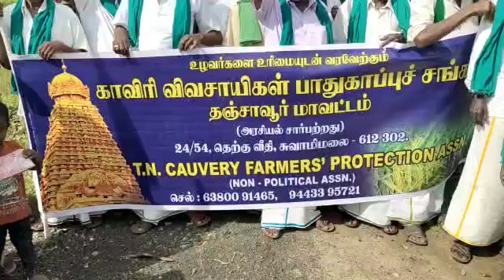வெற்றிப்பெற்று வீடு திரும்பும் வேளாண் சட்ட போராட்ட விவசாயிகளுக்கு பாராட்டு விழா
தலைநகர் டெல்லியில் 3 வேளாண் சட்டங்களை திரும்ப பெற வலியுறுத்தி ஓராண்டுக்கும் மேலாக போராட்டம் நடத்திய விவசாயிகள் அதில் வெற்றிப் பெற்று இன்று தங்கள் மாநிலம் திரும்புகிறார்கள். அந்த விவசாயிகளுக்கு நன்றி மற்றும் வாழ்த்து தெரிவித்தும். அப்போராடத்தில் உயிரிழந்த விவசாயிகளுக்கு மெழுவர்த்தி ஏந்தி வீர வணக்கத்தை தெரிவிக்கும் வகையில் காவிரி விவசாயிகள் பாதுகாப்பு சங்கம் சார்பில் பாராட்டும் விழா நடைப்பெற்றது.
மத்திய அரசு, கொரோனா கால கட்டத்தில், 3 அவசர வேளாண் சட்டங்களை கொண்டு வந்தது, இதற்கு நாடு முழுவதும் ஒட்டுமொத்தமாக விவசாயிகள் எதிர்ப்பு தெரிவித்தும், இச்சட்டங்களை திரும்ப பெற வலியுறுத்தியும், டெல்லி எல்லையில் ஆயிரக்கணக்காண விவசாயிகள் திரண்டு 380 நாட்கள் தொடர் முற்றுகை, காத்திருப்பு போராட்டத்தில் ஈடுபட்டனர் இதில் 700க்கும் மேற்பட்ட விவசாயிகள் உயிரிழந்தனர் இந்நிலையில், மத்திய அரசு, இச்சட்டங்களை திரும்ப பெற்றது,
இதனை தொடர்ந்து போராட்டத்தை முடித்துக் கொண்டு விவசாயிகள் இன்று தத்தம் மாநிலங்களுக்கு திரும்புகின்றனர் இவர்களுக்கு நன்றி தெரிவிக்கும் வகையிலும், போராட்டம் வெற்றிகரமாக முடிவிற்கு வந்ததை தொடர்ந்து காவிரி விவசாயிகள் பாதுகாப்பு சங்க செயலாளர் சுவாமிமலை சுந்தரவிமல்நாதன் தலைமையில் ஏராளமான விவசாயிகள் தேசிய கொடி கட்டிய டிராக்டர்களில் ஏராகரம் கிராமத்திற்கு வந்து அங்குள்ள வயல்வெளியில், பட்டாசுகள் கொளுத்தியும், பழங்கள் வழங்கி தங்களது மகிழ்ச்சியை பகிர்ந்து கொண்டு, போராட்டத்தில் ஈடுபட்ட அனைத்து விவசாயிகளுக்கு நன்றி தெரிவிக்கும் வகையில் ஏராளமான புறாக்களை பறக்கவிட்டு, அதன் வாயிலாக புறாக்கள் விடும் தூதாக தங்கள் நன்றியை நூதன முறையில் தெரிவித்ததுடனர்.
போராட்ட களத்தில் உயிரிழந்த 700க்கும் மேற்பட்ட விவசாயிகளின் தியாகத்தை நினைவு கூர்ந்து அவர்களுக்கு மெழுகுவர்த்தி ஏந்தி வீரவணக்கமும் செலுத்தினர். இதில் பெண் விவசாயிகள் உட்பட ஏராளமானவர்கள் பலரும் கலந்து கொண்டனர் என்பது குறிப்பிடதக்கது

        பேட்டி : சுவாமிமலை சுந்தரவிமல்நாதன், செயலாளர்
                காவிரி விவசாயிகள் பாதுகாப்பு சங்கம்